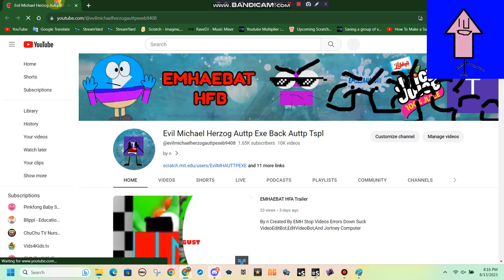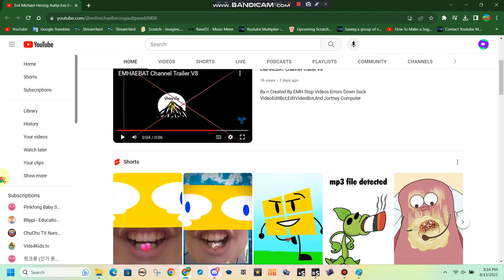I Change My Trailer And PFP And Banner